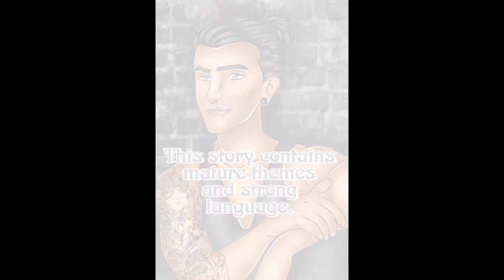WILL HE TAKE THE CASE? | Amor Loco | Episode 21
I don’t own any music or media in this video